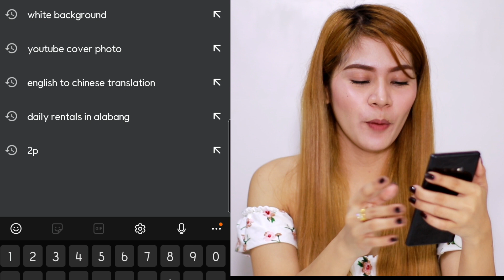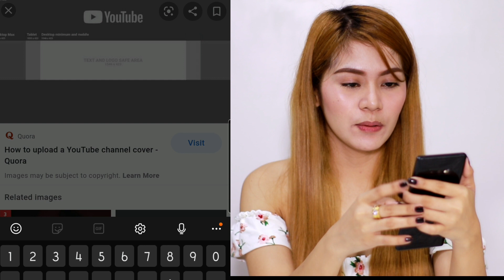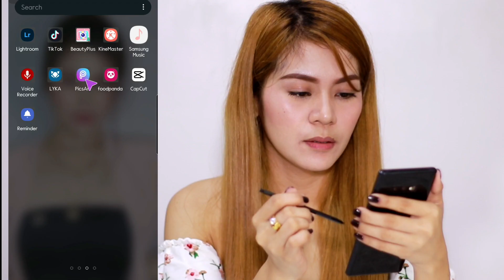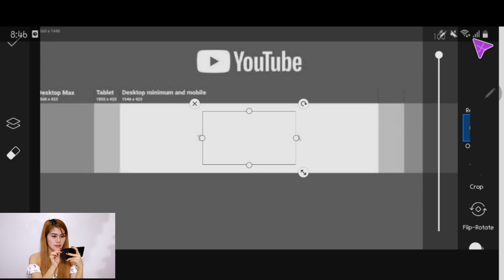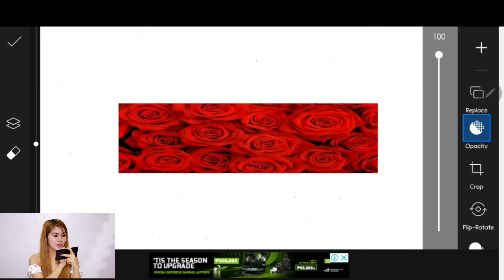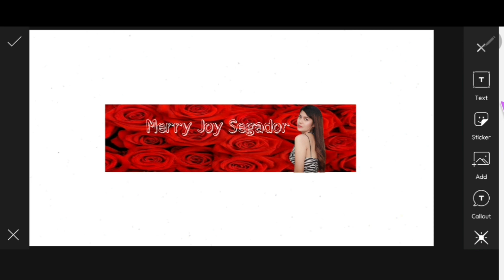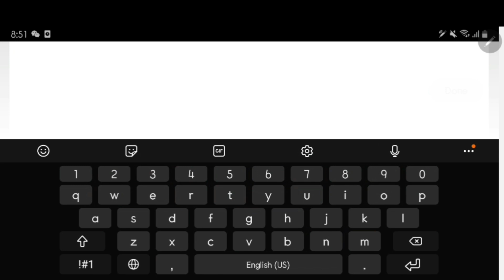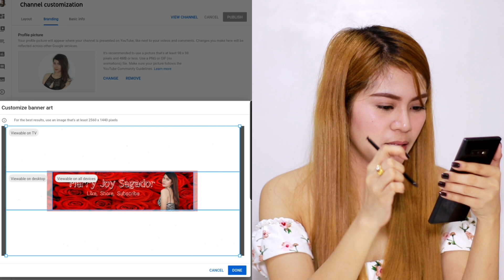Paano gumawa ng YOUTUBE COVER PHOTO? (Tutorial)